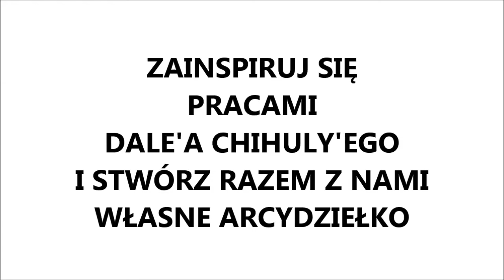WTOREK Z ARCYDZIEŁKIEM - DALE CHIHULY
Mamy nadzieję, że stęskniliście się za naszymi "wtorkami z arcydziełkiem". Dzisiaj wracamy z kolejnym artystą, który z pewnością zainspiruje Was do kreatywnego działania ✂️🖍.

Dale Chihuly, to bezsprzecznie mistrz rzeźby w szkle. Jest twórcą największych szklanych obiektów, jakie kiedykolwiek powstały. Jego twórczość to feeria form, kolorów i kształtów, jednak najbardziej znane są jego monumentalne, abstrakcyjne rzeźby ze szkła dmuchanego. W swojej sztuce szuka on inspiracji w naturze.

Jeśli jesteście ciekawi, co dzisiaj dla Was przygotowaliśmy, koniecznie zobaczcie nasz filmik i stwórzcie własne wyjątkowe arcydziełko!